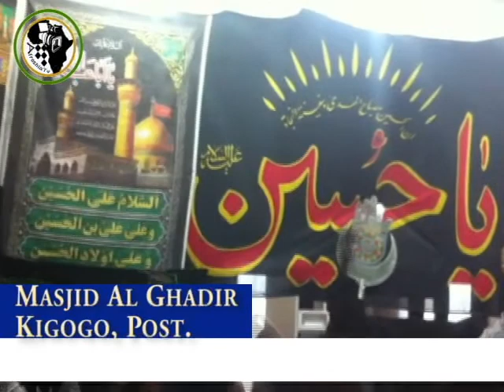Ya Habibi ya Hussein